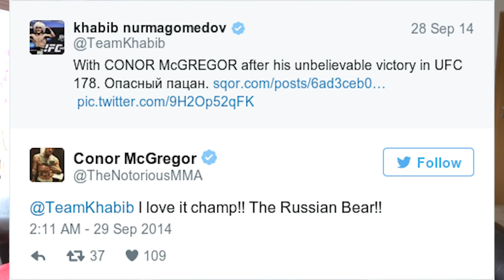Waren Conor und Khabib Freunde?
Zum Showdown bei UFC 229: Khabib vs McGregor, lade ich mehrere Videos bis zum Finale am Samstag hoch. Heute schauen wir auf die Vergangenheit von Conor McGregor und Khabib Nurmagomedov und fragen uns, ob die beiden wirklich Freunde waren.

Meine Ausrüstung:

✖️Meine Kamera
✖️Mein Laptop
✖️Mein Mikrofon
✖️Mein Objektiv
✖️Meine Boxhandschuhe
✖️Meine Trainingshose
✖️Meine Schienbeinschoner